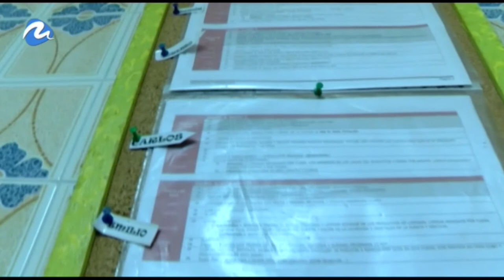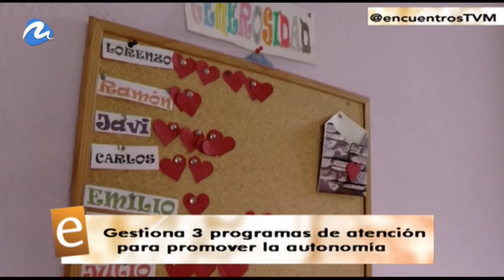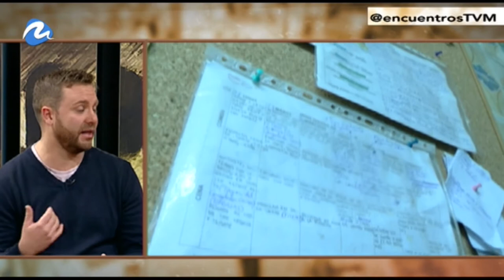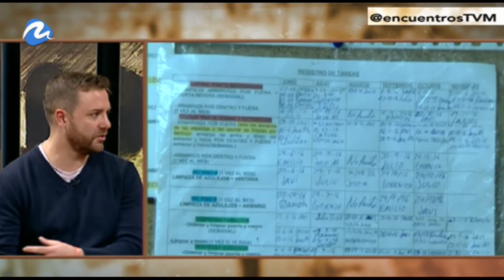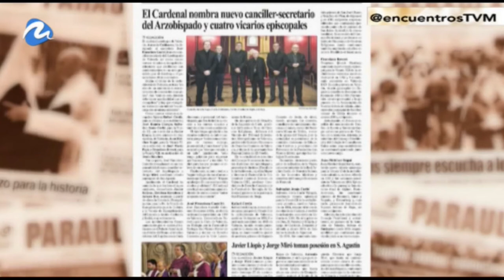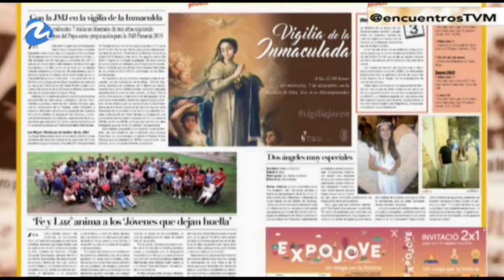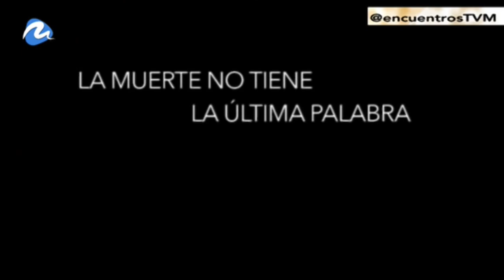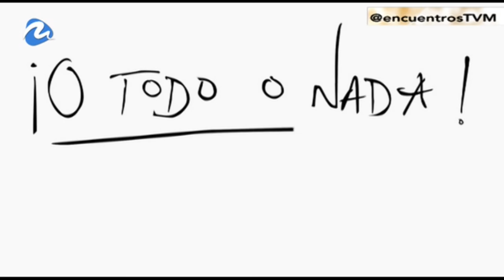La atención a personas con enfermedad mental, a través de la fundación Maides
La fundación canónica Maides, siguiendo el espíritu en torno a la devoción de la Virgen de los Desamparados, atiende en Valencia a personas con enfermedad mental grave y crónica, pobreza y exclusión social. Programa emitido en TV Mediterráneo el 3-12-16.